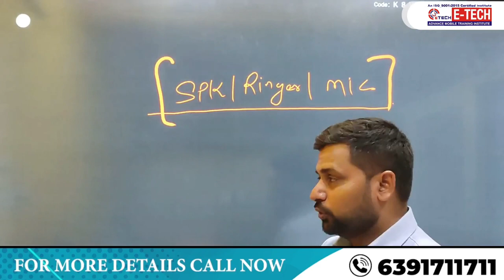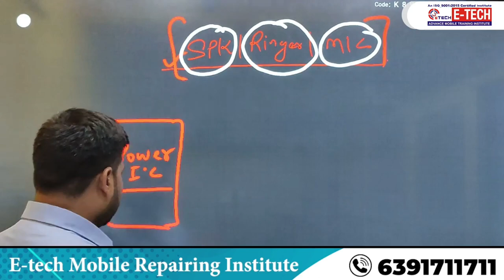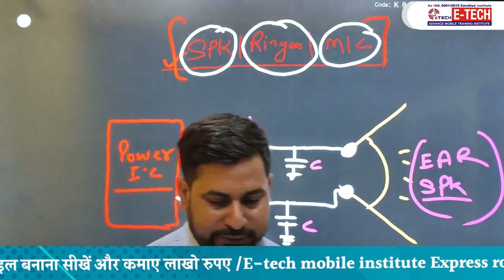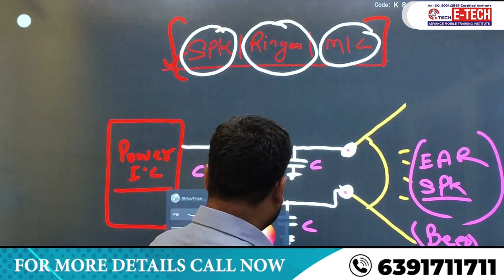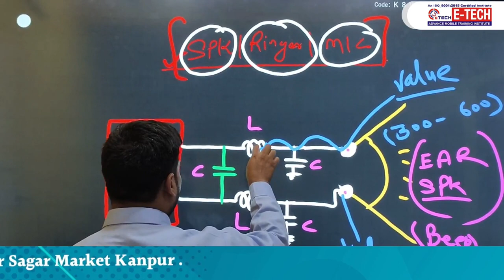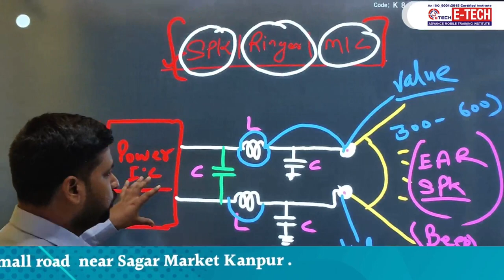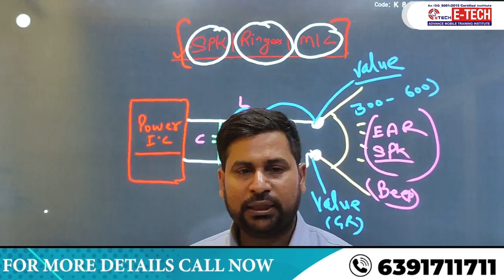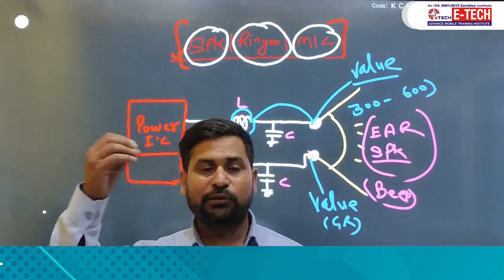Speaker Ringer और Mic को कैसे ठीक करे | Mic को ठीक करने का सही तरीका speaker ringer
00:00 Speaker Ringer और Mic को कैसे Repair करे ?
02:40 Speaker | Ringer | Mic को Step By Step समझे ?
06:42 यदि Volume की समस्या हैं तब मोबाइल में लगे सभी कॉम्पोनेन्ट Step By Step चेक करे
08:00 Motherboard में समझे | mic रिपेयर कैसे करे ?

12- मोबाइल फोन में Coil को कैसे पहचाने और इसका क्या कार्य हैं और work कैसे करती हैं

13-मोबाइल में कौन -कौन से कंपोनेंट्स लगे होते है || विस्तार से जानने के लिए वीडियो देखें

14-जानिए सब कुछ Hot Gun Machine के बारे में | Hot Gun मशीन को कैसे यूज़ करें

15-Mobile Repairing के लिए जरूरी tool's | मोबाइल repairing करने के लिए क्या क्या सामान होना चाहिए

WE PROVIDE :

1. HARDWARE & SOFTWARE COMPLETE THE COURSE
2. TOOLS FREE
3. I CARD
4. LIFETIME SUPPORT
5.ISO CERTIFICATE
6.75% PRACTICAL TRAINING
7. ON MOBILE PHONE REPAIR TRAINING
8.17 YEAR'S EXPERIENCE TRAINING
9.MOBILE PHONE SHOP KO RUN KARNE KI TRAINING
10. FRESHER STUDENT KI SPECIAL TRAINING
11. EXPERIENCE STUDENT KO SPECIALIST KARNA
12. EMMC LEVAL TRAINING
13.MARKET SE AANE WALE PHONE KO
14. TREND STUDENT SE REPAIRING
15.8 HOURS CLASS
16. BASIC TO ADVANCE  TRAINING
17.HOSTAL SUVIDHA FREE
18. JOB & BUSINESS SUPPORT
19. STUDENT-FRIENDLY BEHAVIOR